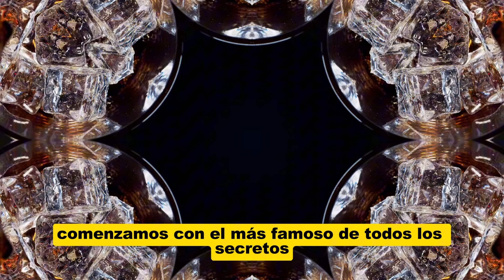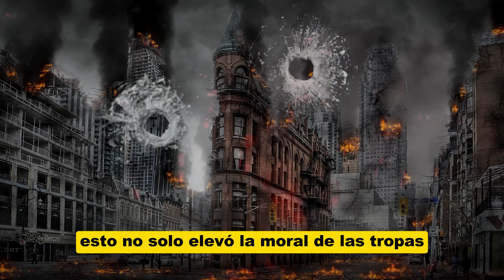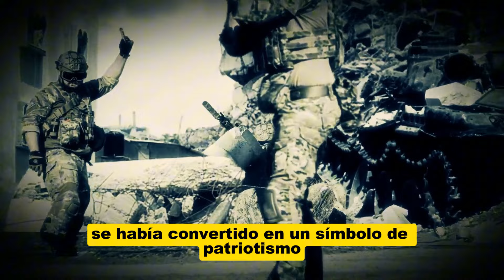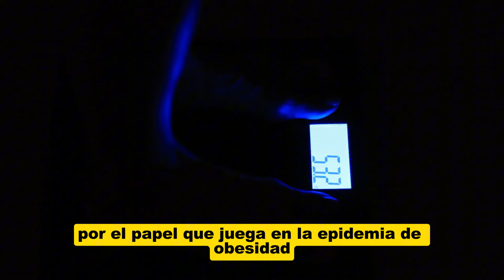💡10 SECRETOS de Coca-Cola 🧠 ¡IMPRESIONANTE!🍾 | 11 11 News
En este video revelamos 10 secretos sorprendentes de Coca-Cola, la bebida más famosa del mundo. Desde su enigmática fórmula secreta hasta los mitos sobre la cocaína en sus ingredientes, exploramos su impacto en la cultura pop, el deporte y la salud. También analizamos su papel en la historia, su influencia en deportistas y cómo se convirtió en una marca global. Si eres fan de los misterios y el marketing, este video te sorprenderá.